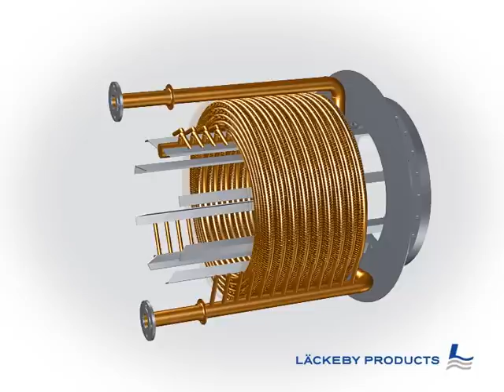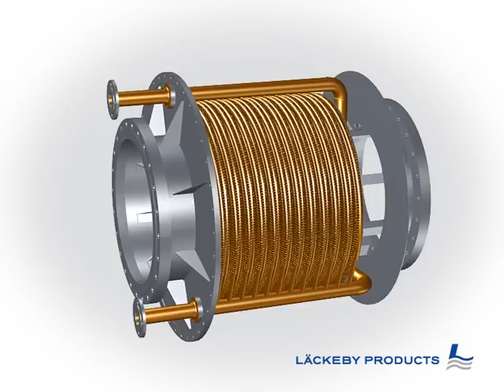Lackeby Heat exchanger air/water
Lackeby Products heat exchanger for air/water is developed to extract the heat from air directly after blowers for aerated tanks.
This extend the life time of rubber membranes which will save huge costs.
For countries who has colder climate the heated water can be used to heating ventilation air, tap water or to pre-heat boiler water.